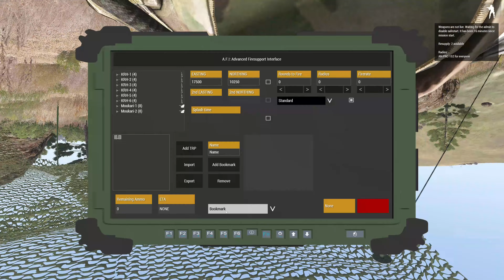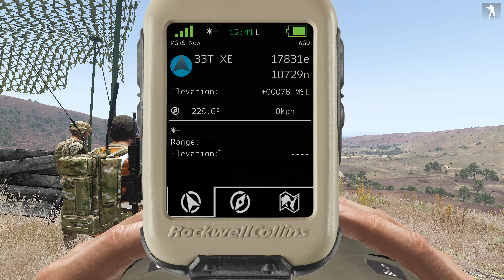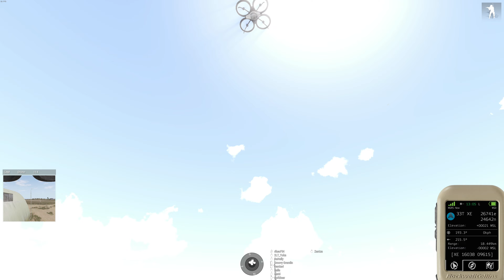Arma 3 Taisteluosasto Motti - Koulutus tykistötablettiin ja droneihin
Videolla käydään läpi tykistötabletin ja dronen alkeita.